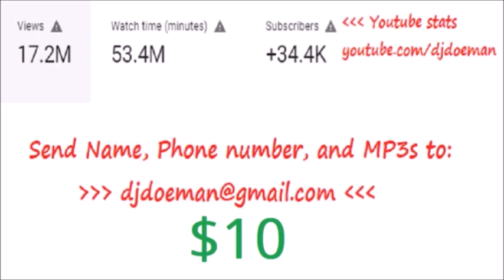04 Fabolous Ooh Yea ft Ty Dolla Sign Slowed Down Mafia